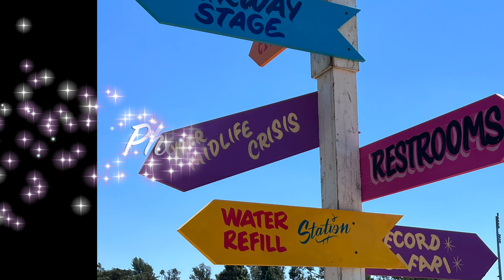Phoebe Bridgers -This Ain’t No Picnic Festival Pasadena CA Rose Bowl August 28 2022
Phoebe Bridgers' set at This Ain’t No Picnic Festival, Pasadena CA,   Rose Bowl,   August 28 2022.

Last stop on her tour, they've been touring since May and she ended her tour at her childhood home town of Pasadena.   Phoebe said she learned to drive in Rose Bowl parking lot...